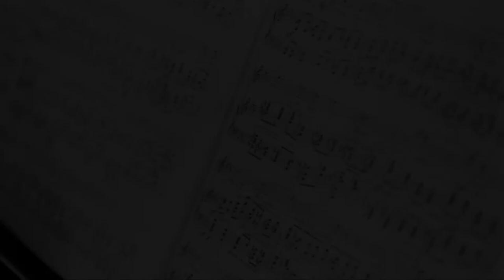Martina Serafin, Michael Lakner: Hat dich die Liebe berührt (Marx)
Martina Serafin, Sopran
Michael Lakner, Piano

Joseph Marx:
Hat dich die Liebe berührt (Lieder und Gesänge. Folge 1, Nr. 11; Paul Heyse)

Opernhaus Graz,
12. April 1999

Fotos: Toni Muhr
Aufnahme: Michael Michelitsch